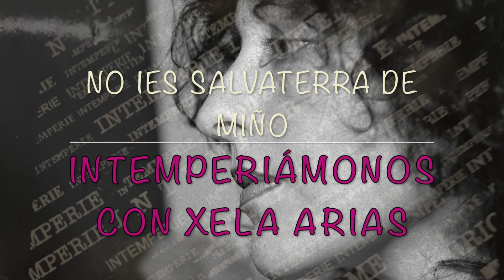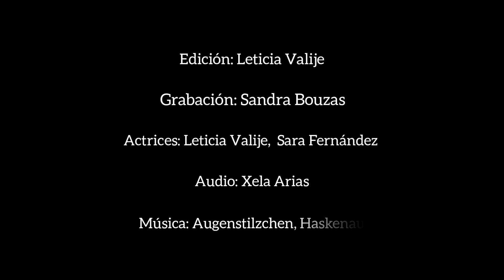Xela Arias no IES Salvaterra de Miño (1) Vide, convídovos ó espectáculo....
Leticia Valije Martellotta
Videopoemas do libro Intempériome de Xela Arias coa voz da propia autora homenaxeada nas Letras Galegas 2021 creados polo alumnado de 2º bacharelato da materia de Comunicación Audiovisual.

A voz de Xela Arias foi gravada polo profesor do instituto Fernando Abreu en setembro do ano 2003